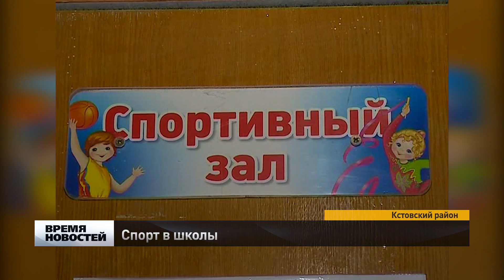Спорт в школы